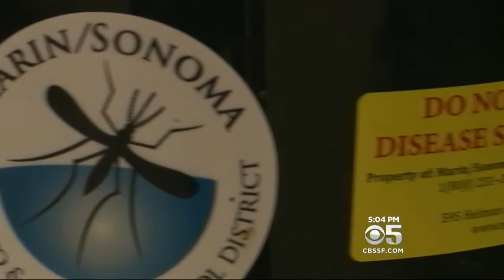CDC's Zika Virus Prediction Map Now Includes Bay Area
The Bay Area is included in an updated map from the CDC showing possible areas of Zika virus infections.  Emily Turner reports.  (3/30/16)